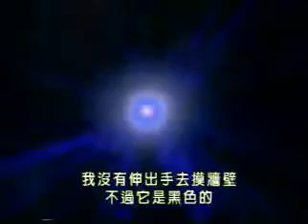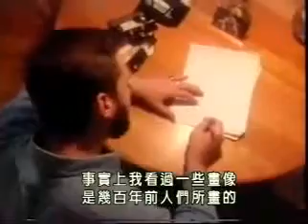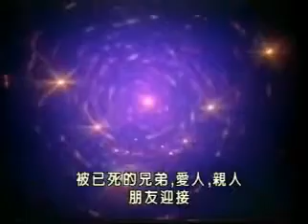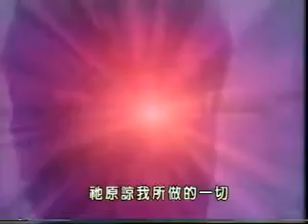生命不滅－瀕死經驗－04